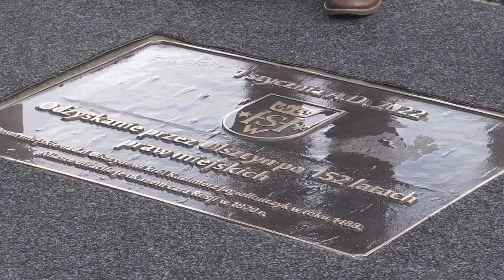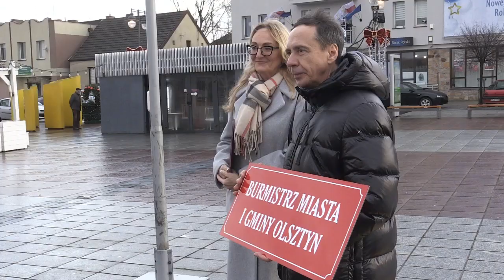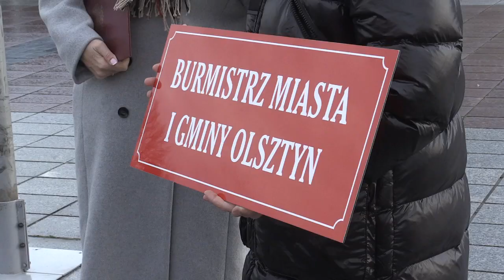Stare, nowe miasto Olsztyn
Mamy nowe miasto koło Częstochowy. Po 152 latach prawa miejskie odzyskał Olsztyn.